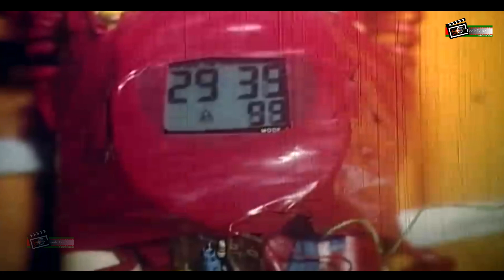শাকিব খান যখন জানতে পারলো দীঘি ওর আপন মেয়ে ! Shakib Khan | Dighi | Shabnur | Razzak | Movie Clip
Presenting Superhit Bangla Movie Clips : " ভালোবাসার মহামিলন " ..

Clip : ভালোবাসার মহামিলন
Cast:  Shakib Khan | Dighi | Shabnur | Razzak & Others